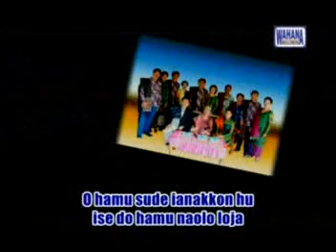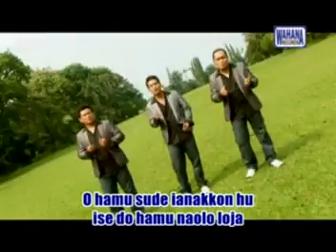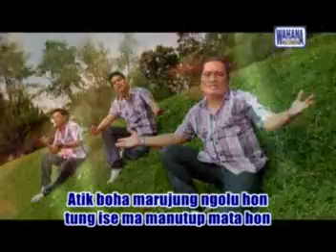Interna Trio - Sulangan Mangan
Cipt. Robert Marbun
Penyanyi : Interna Trio
Produksi : Wahana Records
Produser : Muchtar Simanjuntak